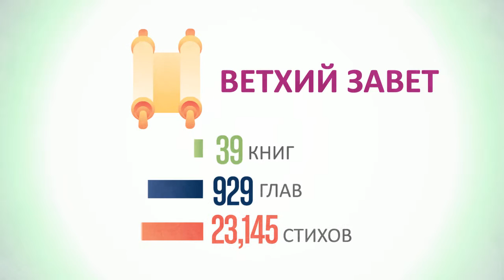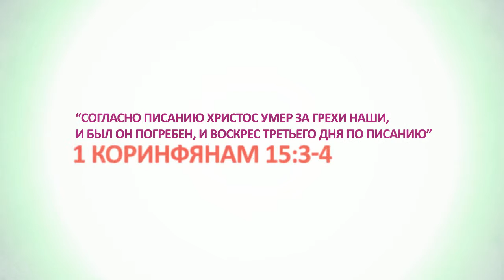Библия Факты (Russian)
Как много вы знаете о Библии? Вот некоторые интересные факты о Библии.